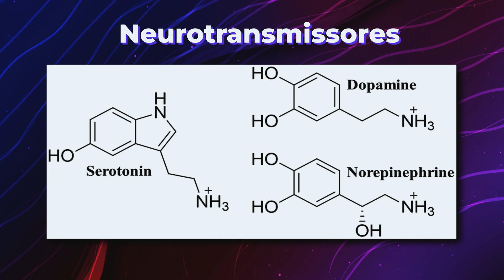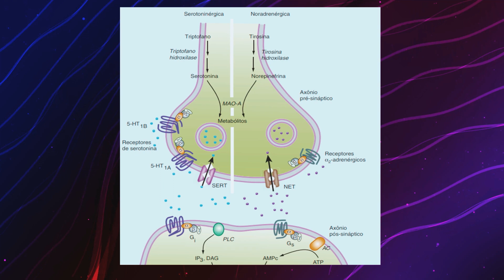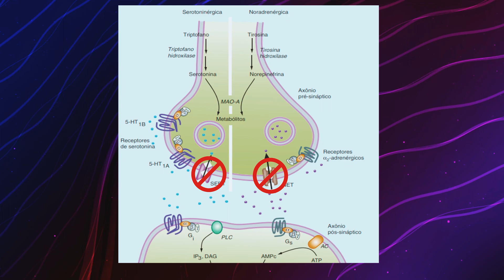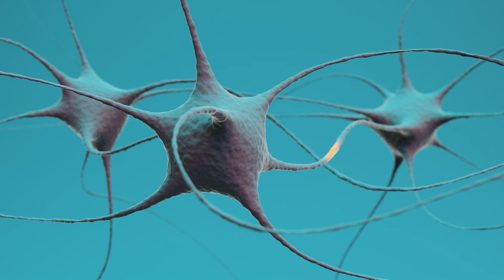COMO AGEM OS ANTIDEPRESSIVOS?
Afinal, como funcionam os antidepressivos?🤔

A depressão é um transtorno psiquiátrico que faz parte dos transtornos de humor, sendo caracterizada por sintomas como tristeza persistente, apatia, desânimo, ideação negativa ou pessimista, e fadiga.

Nesse vídeo vamos aprender como agem os antidepressivos no cérebro, olhando especificamente para diferentes classes de antidepressivos (como os inibidores seletivos de recaptação de serotonina, antidepressivos tricíclicos, inibidores de recaptação de noradranelina e serotonina, e inibidores de recaptação de serotonina e dopamina).

Vamos falar sobre a fluoxetina, citalopram, sertralina, atomoxetina, desvenlafaxina, imipramina, amtriptilina..enfim, vários medicamentos!

QUER APOIAR O CONTEÚDO AQUI DO CANAL?
Mande um pix para: 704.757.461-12

Referências:

STAHL, Stephen. Psicofarmacologia: Bases Neurocientíficas e Aplicações Práticas. 4. ed. Porto Alegre: Guanabara Koogan, 2017.
Brunton, L.L. Goodman & Gilman: As Bases Farmacológicas da Terapêutica. 12ª ed. Rio de Janeiro: McGraw-Hill, 2012.